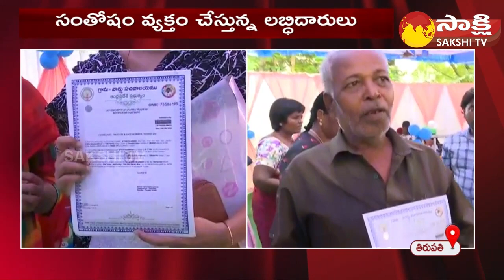Jagananna Suraksha In Tirupati: లబ్ధిదారుల ఆనందం| Beneficiaries Great Words About CM Jagan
Jagananna Suraksha In Tirupati: Beneficiaries Great Words About CM Jagan | @SakshiTV